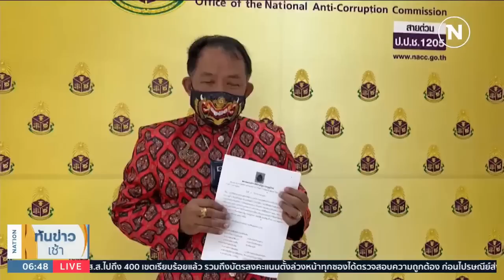"เรืองไกร" เชื่อปม "หุ้นพิธา" ส่อลามถึงพรรค-ผู้สมัคร ส.ส. | เนชั่นทันข่าวเช้า | NationTV22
Line : @nationonline